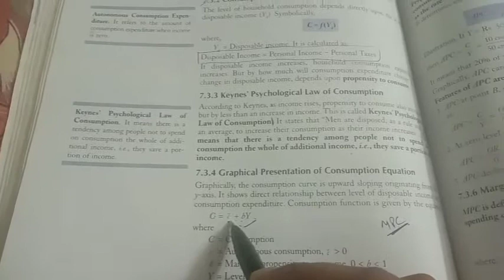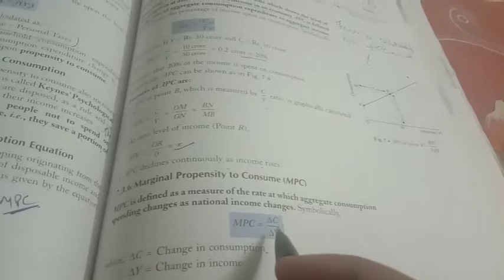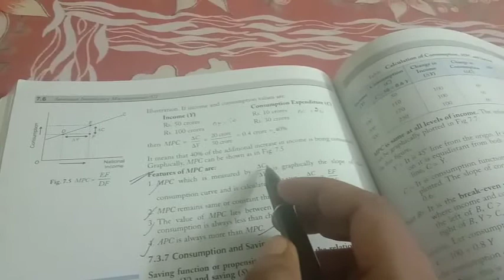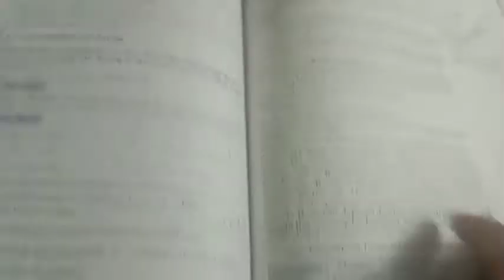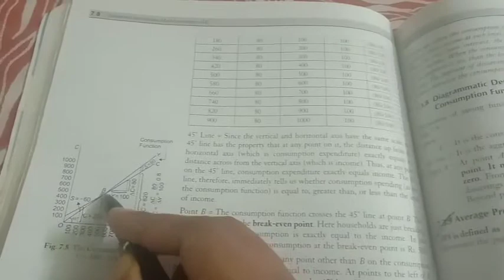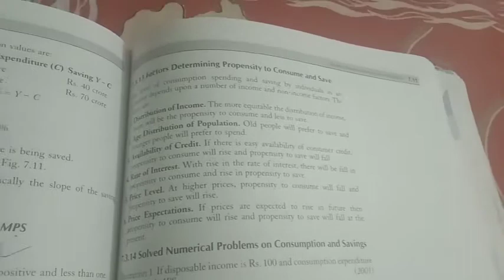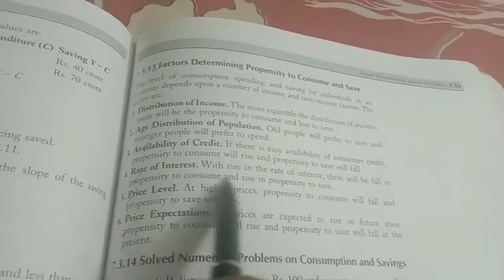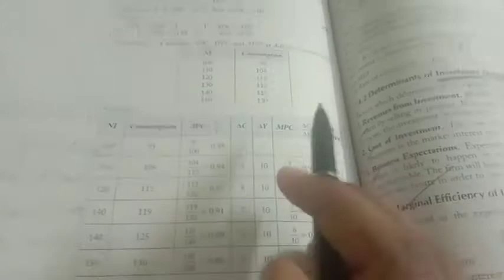Consumption and saving